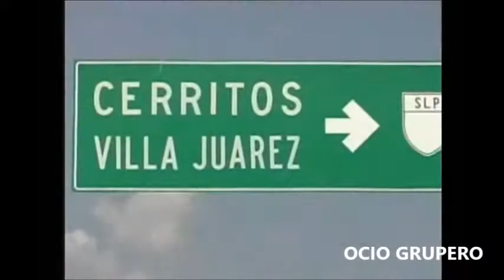L A INVACION *OCIO GRUPERO*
*OCIO GRUPERO* L.A. INVACION